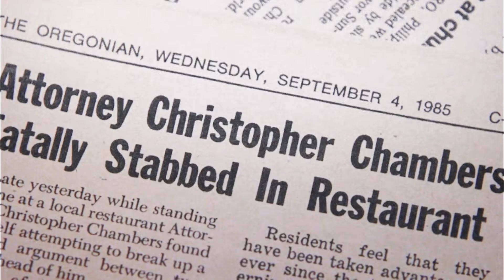i won't be her man